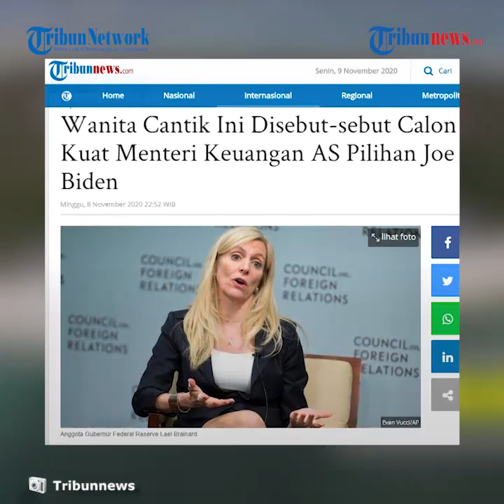Sosok Lael Brainard, Politikus Cantik yang Digadang gadang Dipilih Joe Biden Jadi Menteri Keuangan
TRIBUN-VIDEO.COM -  Joe Biden menjadi Presiden Amerika Serikat (AS) terpilih dalam Pilpres 2020.

Sejumlah pekerjaan telah mengunggu Biden sebagai presiden, salah satunya yakni menyusun kabinet dan memilih menteri.

Salah satu tugas berat pertama Biden adalah menentukan calon menteri keuangan.

Penentuan menteri keuangan dinilai menjadi hal penting bagi Biden untuk merealisasikan janjinya mengatasi pandemi.

Sebab, Biden harus menunjuk tim keuangan lebih awal untuk penyusunan program stimulus ekonomi serta bantuan terhadap korban Covid-19 di Amerika Serikat (AS).

Belum lagi, kemungkinan kendali Partai Republik atas Senat AS, ini akan menjadi pertarungan besar dan menghabiskan lebih banyak modal politik.

Dilansir dari Politico, via Tribunnews, sudah ada beberapa kandidat menteri keuangan yang muncul.

Dari sejumlah kandidat, salah satu yang disebut-sebut paling potensial adalah anggota Gubernur Federal Reserve Lael Brainard.

Sepak terjang Brainard disebut sangat akan menguntungkan bagi Biden.

Brainard diketahui telah berada di Federal Reserve selama krisis saat ini.

Tak hanya itu, Brainard juga pernah bekerja di Departemen Keuangan di masa pemerintahan Barack Obama.

Jikda dipilih oleh Biden, Brainard akan mencetak sejarah dan menjadi wanita pertama yang memimpin Departemen Keuangan AS.(*)

Artikel ini telah tayang di Tribunnews.com dengan judul Wanita Cantik Ini Disebut-sebut Calon Kuat Menteri Keuangan AS Pilihan Joe Biden,